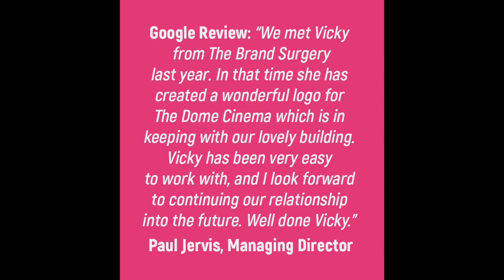Dome Cinema, Worthing, Logo transformation (before and after comparison) for PDJ Cinemas Ltd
Revitalising Heritage: The Dome Cinema Worthing’s Branding Journey Welcome to our in-depth case study showcasing our latest branding triumph at The Dome Cinema Worthing, owned by PDJ Cinemas Ltd. This is a project that blends historical sensitivity with modern marketing savvy. Today, we’re excited to reveal how we achieved a cohesive brand identity for this iconic listed building.

First Phase: Inclusive Stakeholder Engagement Understanding the unique character of The Dome Cinema was crucial. We initiated the process with a stakeholder workshop involving a cross-section of the cinema’s staff. Their insights were invaluable in shaping a branding strategy that resonates with both employees and patrons. Navigating Heritage Constraints As a listed building, The Dome Cinema presented unique challenges, particularly in signage design. Collaborating closely with sign writers, we developed solutions that respected the building’s historical status while conveying the brand’s modern ethos. These were incorporated into the Brand Guidelines.

Brand Guidelines: Empowering Staff with Consistency A critical aspect of this rebranding was creating comprehensive brand guidelines. These brand guidelines have empowered the staff to create consistent marketing materials, from social media posts to in-house promotions. The result? Your team that confidently communicate The Dome Cinema’s brand in the community and beyond, gaining trust and recognition. Implementation and Impact We’re proud to report that the new branding has been seamlessly integrated across various touchpoints. The staff’s enthusiastic adoption of the brand guidelines is a testament to the project’s success, with visible improvements in their marketing and social media engagement.

Conclusion: A Fusion of Heritage and Modernity At The Brand Surgery, we understand that each heritage site has a unique story. Our approach with The Dome Cinema Worthing was to honour its rich history while infusing it with a fresh, contemporary brand identity. This case study exemplifies our commitment to blending past and present, creating a branding narrative that is both respectful and forward-thinking. BRAND SURGERY: Revitalising Heritage Branding by capturing the essence and character unique to each building. Our vision is to let your venue’s history shine through distinct and engaging visual branding. Every landmark holds a legacy. We’re here to illuminate yours. Ready to bring your heritage brand into the spotlight? Call Vicky on 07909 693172. Join us for more insights into how we transform heritage sites into modern brand stories.